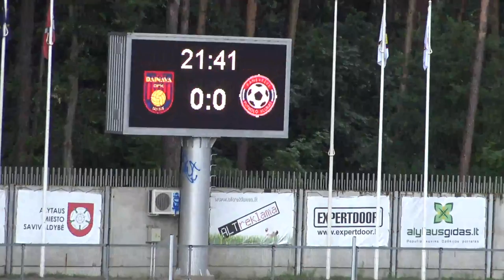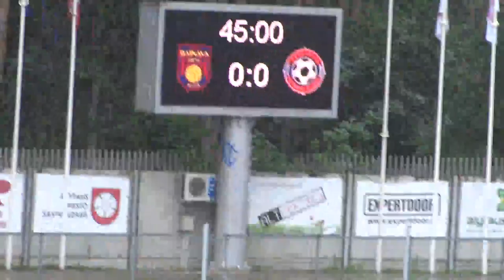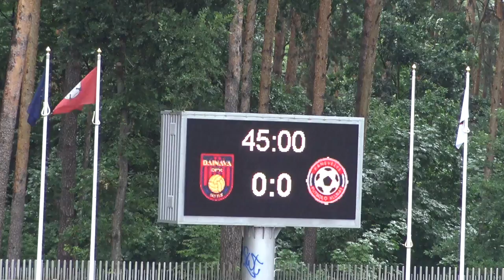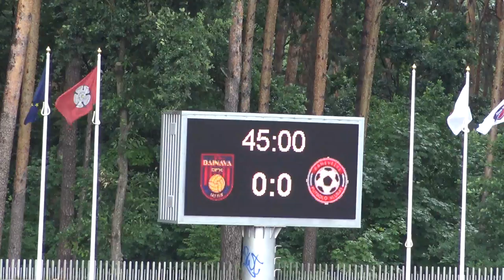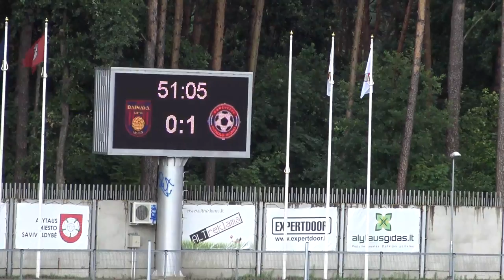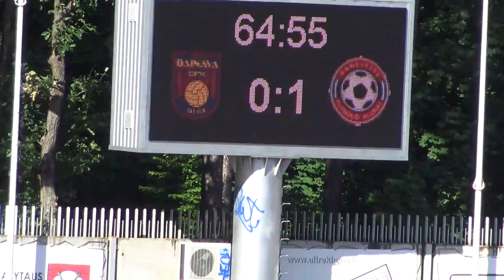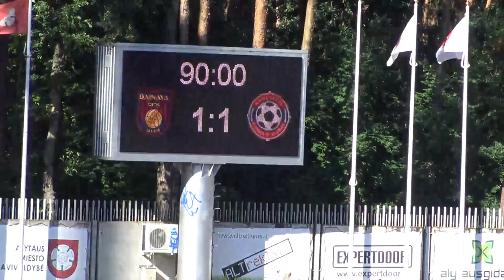FK Panevėžys Tiesioginė transliacija